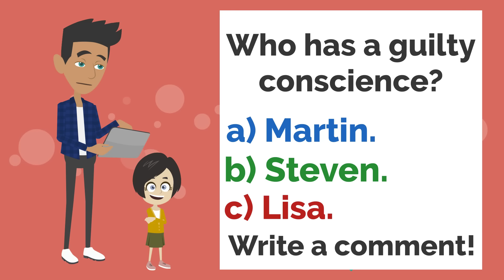Luca was adopted! | Basic English conversation | Learn English | Like English